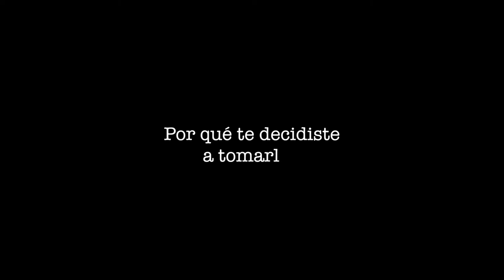Testimonial trastorno de ansiedad ( BUFO AYAHUASCA)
Testimonio curación absoluta de trastorno de ansiedad en una sola sesión de sapoahuasca.